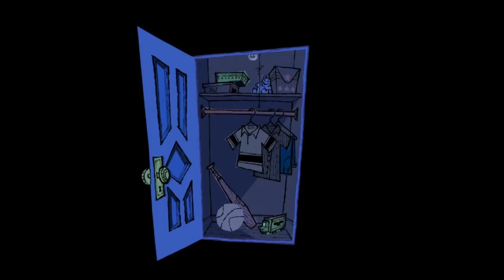Monsters Inc | Monsters At Work | Mashup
We Scare Because We Care | It's Laughter We're After! In today's video I have made an epic mashup of Monsters Inc's Intro and replaced the music with the Main Theme from Monsters At Work!